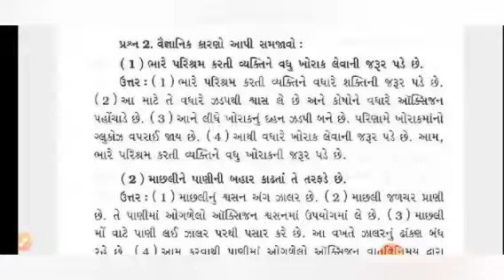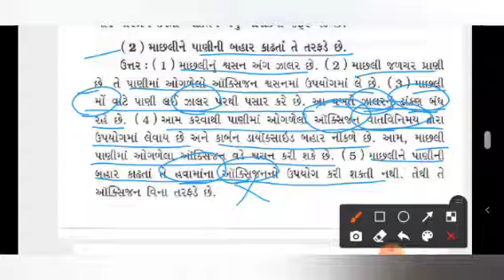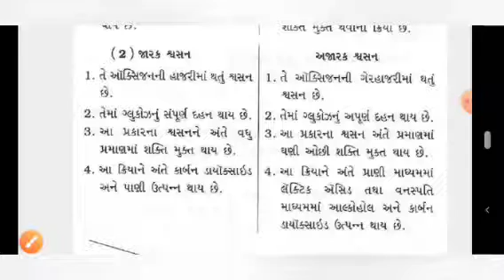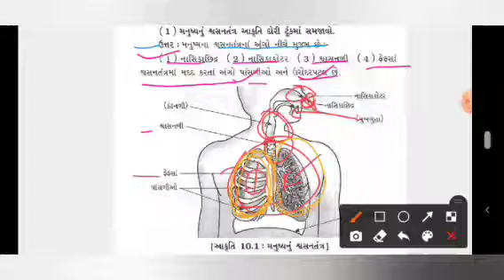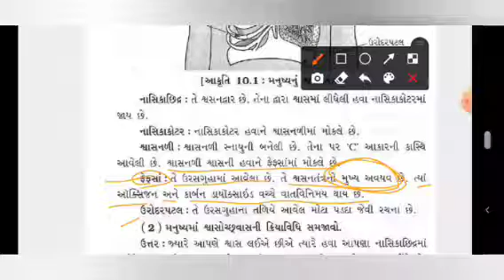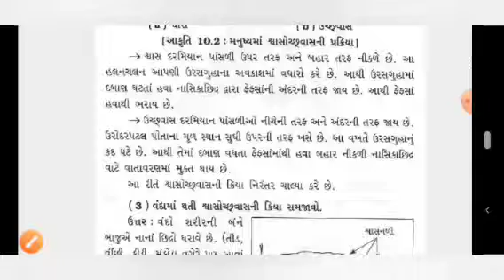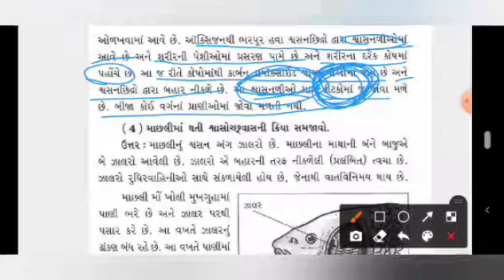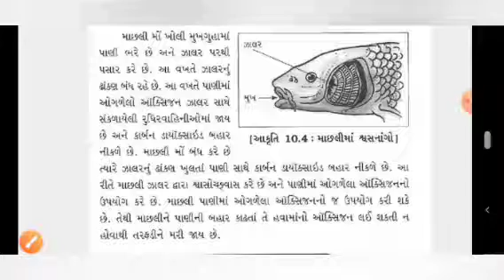std 7 science ch-10 સજીવોમાં શ્વસન વિશેષ પ્રશ્નોત્તર (part 3) by Tarak sir